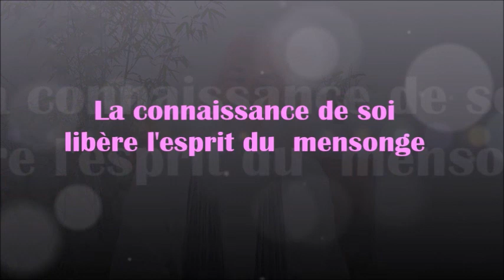1008 " La connaissance de soi libère l'esprit du mensonge " Guy ROGER ZONE LIBRE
La connaissance de soi n'est pas un but, ce qui est appris n'est pas une connaissance que l'on empile pour pavaner une réussite, sans cesse la découverte est nouvelle, l'esprit n'est jamais blasé par la nouveauté